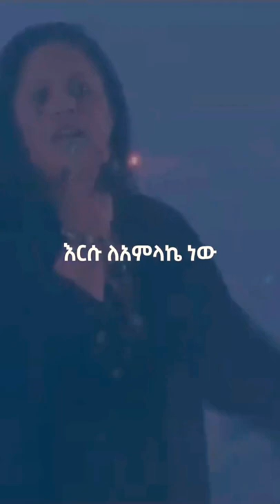እምቢ Azeb Hailu @kingdomsound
90s ethiopian protestant mezmur